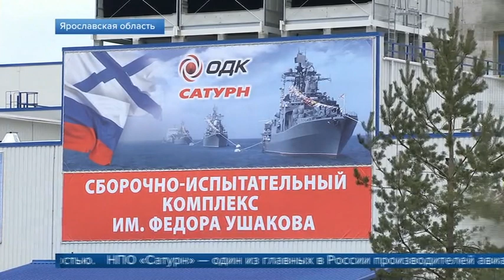Михаил Евраев на встрече с Владимиром Путиным отметил поддержку АНО «Россия – страна возможностей»